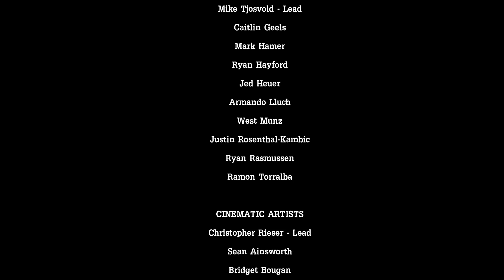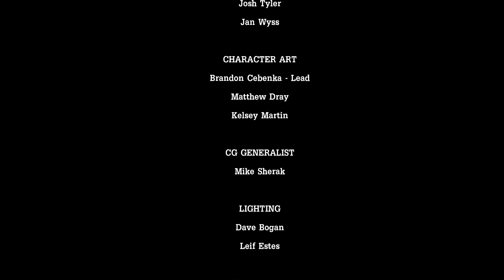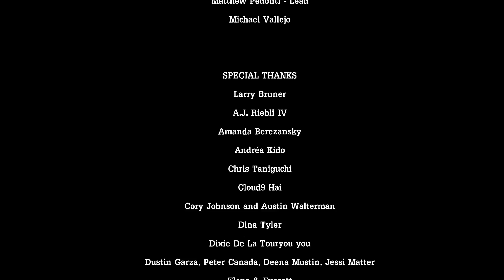Tales from the Borderlands - Episode 3: "Catch a Ride" - No Commentary - Eng Subbed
This is "Catch a Ride", the 3rd episode of the "Telltale Games" game "Tales from the Borderlands". Enjoy !

If you want to save money on games and even get some more % off: